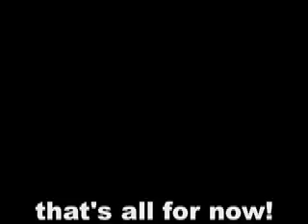Moserobie Label Night pt.2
3 groups from the Moserobie label, live at Belleville in Oslo.
Håkon Kornstad & Håvard Wiik
Zanussi Five
Kullrusk